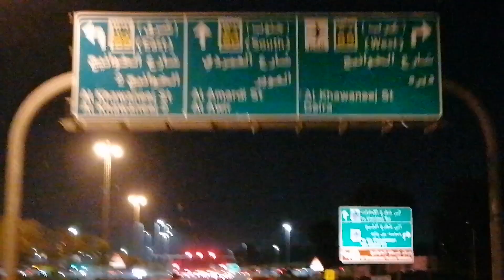Gabi na kami uwi sa Al ain